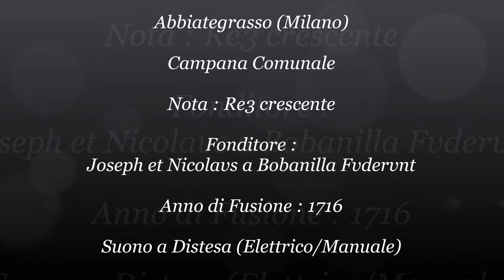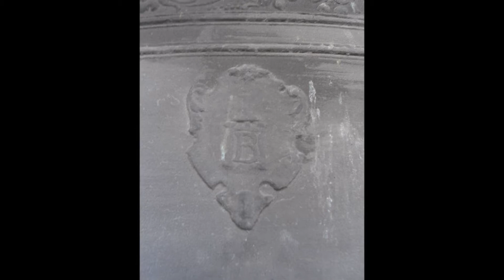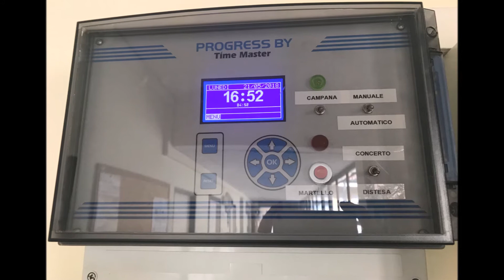Il Campanone della Torre Civica di Abbiategrasso(Milano)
Abbiategrasso (Milano)
Torre Civica, piazza Marconi

Campanone : Re3 crescente Giuseppe e Nicola Bonavilla 1716

Distesa del campanone azionato manualmente, per l'inizio della 18^ tappa del Giro D'Italia da Abbiategrasso a Prato Nevoso(CN)

Grazie al fattivo interessamento di Italia Nostra Onlus sez. Naviglio Grande, nella persona del presidente Gilberto Costa, ora la campana è tornata a suonare. E’ stato realizzato un lavoro di manutenzione affidato alla ditta Audema di Castrezzato (BS), consistito nella sostituzione del battacchio e nel ripristino degli ingranaggi deteriorati dall'usura e dal tempo, installazione di un nuovo quadro di potenza, ed una nuova pilotina automatica.
I primi rintocchi saranno in occasione della partenza della tappa ciclistica del Giro d'Italia, Giovedi' 24 maggio alle ore 12 circa.

Iscrizioni e dedicazioni poste sul campanone: Fonte Comune.
prima fascia:

Christus imperat dissipentur nubes rebele, cedite spiritus tba.

(Cristo comanda: si dissolvano le nubi ribelli ; piegate gli animi : la tromba di cristo suona)

seconda fascia :

Novam reasumpsit formam - anno MDCLXXI expensis comunitatis Abbiati Grassi

(Riprese nuova forma nel 1671 a spese della comunità di Abbiategrasso)

Iconografie: Vergine col Bambino, San Carlo, San Rocco, San Defendente, S.Creola, S.Ambrogio, S.Barnaba, Sant' Antonio da Padova, Cristo Crocefisso con ai piedi la Vergine e San giovanni Evangelista, Santi Pietro e Paolo e Stemma della comunità è dedicata a Santa Rosa da Lima, patrona della città.

Una prima fusione della campana si legge nelle note, risale al 1662 quando i Fratelli Conti di Pavia vengono chiamati alla gloriosa opera di fusione, poichè l'anno prima si ruppe inesorabilmente.
Nel 1668 viene nuovamente sostituito ad ora dei Fratelli Carlo e Pietro e Nicola Bonavilla, fu necessario sostituirla per ben altre 3 volte : nel 1671 nel 1677 e nel 1695 fino alla attuale del 1716.
Veniva suonata per i temporali,nelle feste solenni incendi.
Si dice che la campana sia rimasta ferma dal 1945 per un guasto.